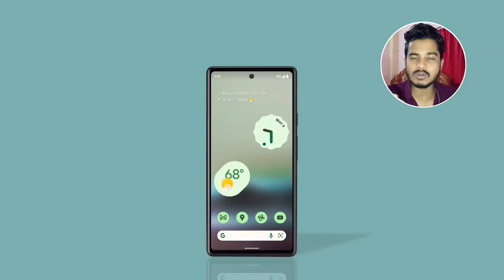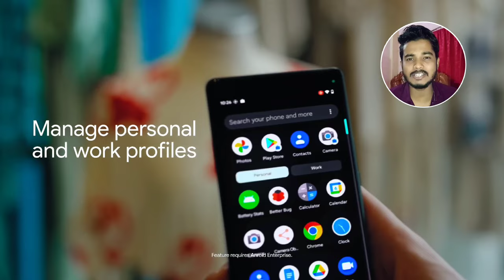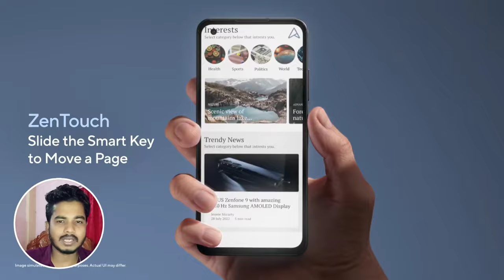Best Small Phones to buy in 2023 | Top 4 Best Small & Compact Phones 2023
Hello Doston
Is video me kuch compact and small size ki smartphone ki ware me bat kiya gaya hai
Sare smartphones apne apne Brands ki the best smartphone ki categary me ata hai
Dhanyawad 🙂

best compact android smartphone 2023.